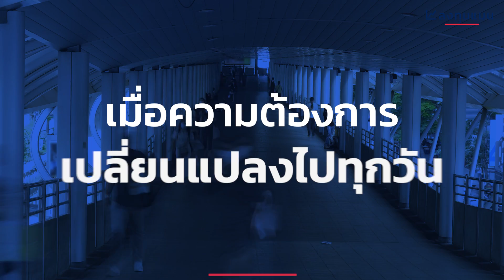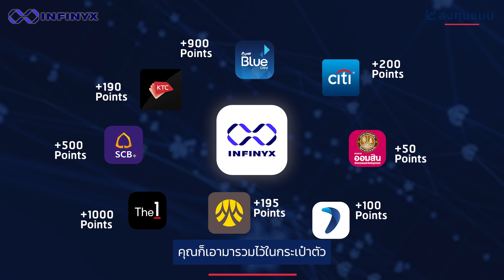ทำไม INFINYX ถึงเป็นแอปฯ ที่คนรุ่นใหม่ต้องมี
INFINYX x ลงทุนแมน

จะเกิดอะไรขึ้น เมื่อ Loyalty Point ไม่ใช่ของฟรี
แต่มีประโยชน์ได้มากกว่าที่เราคิด

คุณนพ-พงศธร ธนบดีภัทร ประธานเจ้าหน้าที่บริหาร บริษัท ดิจิต้าไลฟ์ คอร์ปอเรชั่น จำกัด (DLC)
ผู้พัฒนาแอปพลิเคชัน INFINYX ที่เป็นเหมือนกระเป๋าตรงกลางที่เอาไว้รวมพอยต์จากที่ต่าง ๆ

จะพาทุกคนไปเปลี่ยนมุมมองที่มีต่อ Loyalty Point แบบเดิม ๆ
ที่มองว่าเป็นของฟรี ทำให้บางคนต้องจำใจใช้พอยต์ไปแลกของที่อาจจะไม่อยากได้

ขณะที่ผู้ให้บริการ ที่มอบ Loyalty Point ให้ลูกค้า
เพราะคิดว่าเป็นสิทธิประโยชน์ที่ต้องมี ก็มี Pain Point ที่ไม่รู้จะบริหารความคาดหวังของลูกค้าอย่างไรดี

INFINYX จึงอาสาเป็นตัวกลาง นำอินไซต์ของคนรุ่นใหม่ เข้ามาสลาย Pain Point ให้ทั้งฝั่งผู้ให้บริการและลูกค้าอย่างเรา ๆ แฮปปีถ้วนหน้า

ที่สุดแล้ว INFINYX จะเข้ามาสร้างมิติใหม่ให้กับวงการ Loyalty Point ได้อย่างไร ?
และใครจะได้ประโยชน์ที่สุดจากเรื่องนี้
ไปหาคำตอบพร้อม ๆ กัน..